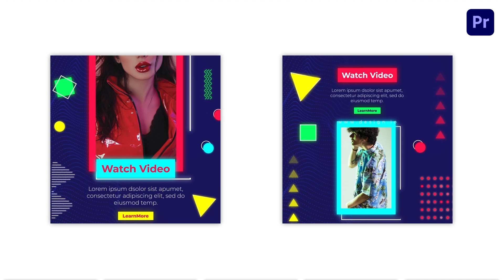Glow Geometric Instagram Post Premier Pro Template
Access & download the Glow Geometric Instagram Post Premier Pro Template